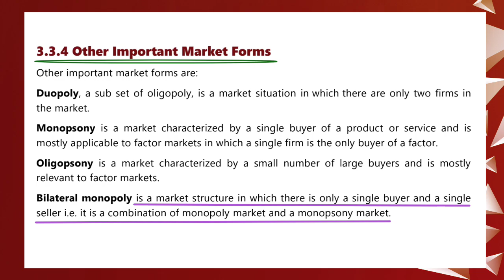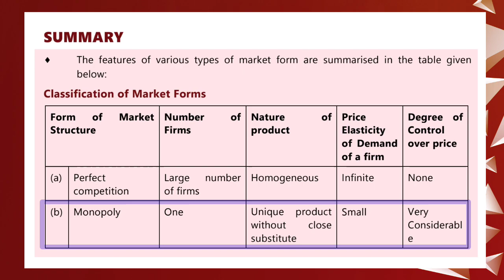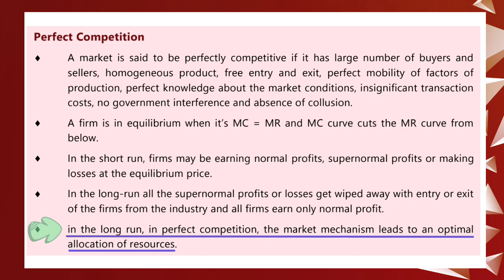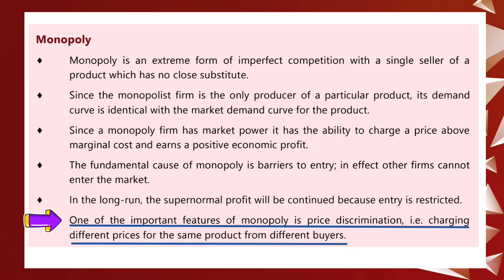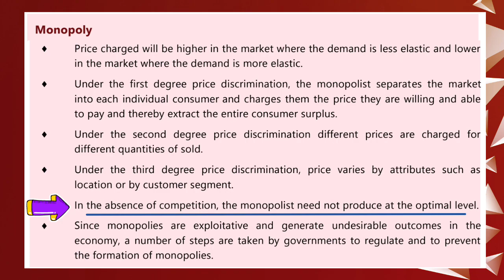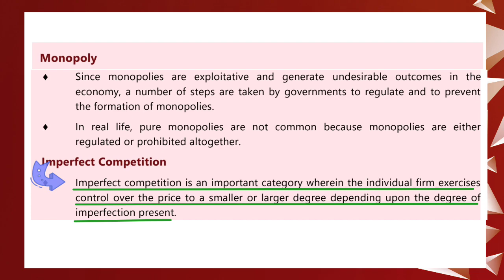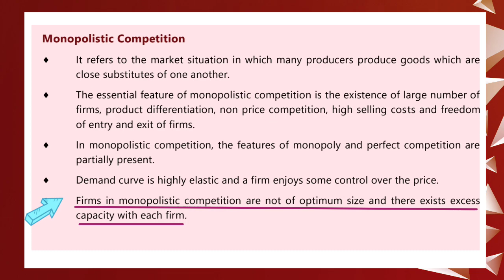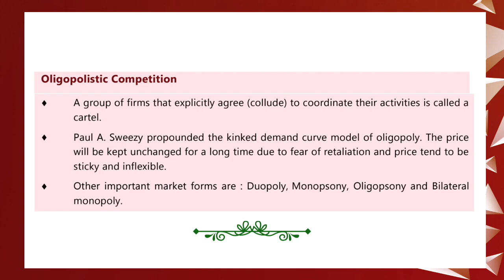CA FOUNDATION ECONOMICS NEW SYLLABUS 2024 / CH- 4 [ Part -18] 🔥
Price Determination In Different Markets ✅
CHAPTER 4 - CA FOUNDATION
2024 - DECEMBER BATCH 🔥
ICP ACADEMY - CA, CMA, MCOM, BCOM, CAT, ACS,
LOCATION - TAMIL NADU
COIMBATORE, TOWN HALL TELC CHURCH COMPLEX FIRST FLOOR
OPPOSITE TO CLOCK TOWER